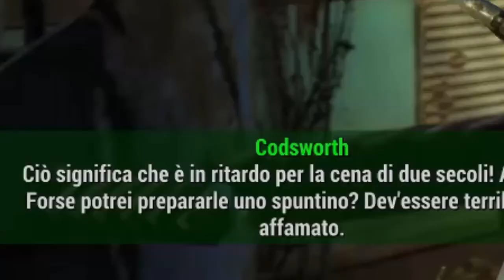A SPASSO CON UN SACCO DI PULCI || FALLOUT 4 MODDED SURVIVAL MODE ITA [EP.02]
In questo periodo , tra festeggiamenti e altro , purtroppo non ho avuto modo di caricare nuovi video (più che altro mi sono sempre scordato di farlo) .
Ditemi se la serie è di vostro gradimento , inoltre settimana prossima ci sarà una sorpresa .
Inoltre sarei interessato a sapere se preferite questi gameplay editati , o magari completi per vedere meglio il gioco.

P.s se vi andasse di scrivermi , ma vi scoccia farlo su YouTube , ho una pagina facebook che attiverò non appena me lo chiderete !!